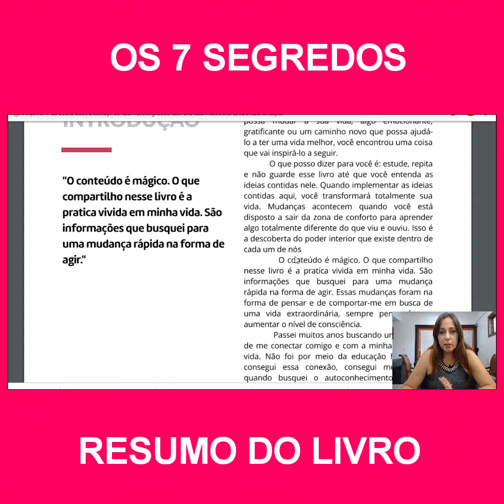Os 7 Segredos|Andresa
Para mudarmos qualquer situação em nossas vidas é preciso identificar qual é o problema.

A gratidão é um sentimento que transforma vidas ,o desafio é sentir o sentimento de gratidão.
Aquele que realmente é grato não reclama e tem força e coragem suficiente para lidar com os desafios.
A pessoa grata consegue identificar o que fala e não está no piloto automático, ela tem controle da suas palavras.
Se você não mudar o sentimento nada irá mudar nada em sua vida.
O sentimento é  que conecta você com  Deus.
Quando não  muda o sentimento nada muda.
É  fácil identificar uma pessoa ingrata, a insatisfação é  amiga constante dos ingratos.
Os ingratos racionalizam tudo,são raivosos e estressados.
Quando o amor está presente no coração por pior que seja a situação a pessoa sempre vai encontrar um motivo para agradecer. O foco sempre vai ser em algo bom , ela vai enxergar além dos olhos dela.
Para mudar o sentimento  só conhecendo quem você é, o autoconhecimento é uma ferramenta poderosa para transformação pessoal. só amando quem você é que a verdadeira transformação irá acontecer. Pense o que mais você gostaria de mudar em sua vida hoje? Trabalho, relacionamento, autoconfiança…

Pare  e analise com anda a sua vida nas seguintes áreas.
Como é o seu relacionamento familiar?
Você se sente confiante consigo mesmo?
Você se sente feliz com o seu corpo?
O seu humor é variável ou estável?
Como anda a sua fé ,você acredita em algo maior do que você?

Reflita onde você tem colocado o seu foco na gratidão ou ingratidão?

Lembre-se as pessoas gratas são:
Feliz
Otimista
Doador
Dócil
Tem honra
Fé
Amor
Tolerância

A única forma de mudar é conhecendo você mesmo,

Se você quiser saber mais como aumentar o nível de gratidão em sua vida assista o vídeo completo sobre o resumo do livro que mudou a minha vida os 7 segredos para a cura da alma.

SOBRE A ANDRESA.

Andresa Gonçalves é Coach e numeróloga reconhecida no país inteiro, ministra treinamento de desenvolvimento pessoal presencial e online através da sua plataforma EAD onde tem palestras sobre temas como proposito de vida e auto amor.
Escreveu o livros Os 7 segredos para a Cura da Alma , O guia essencial para acabar com a procrastinação, Os 5 mantras financeiros.